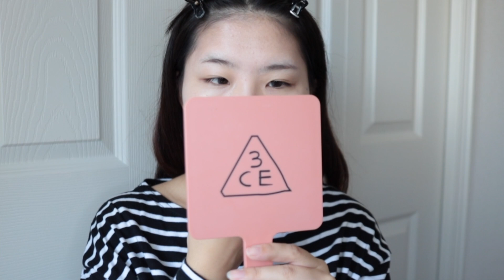【秋メイク】自称イエベ秋がテラコッタならぬパプリカメイク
みなさんお疲れさまです、はっちょこです！
今回は自称イエベ秋の右のえりながパプリカメイクをしてみました！

秋色コスメって可愛いし肌になじむので大好き。。テラコッタメイクもやりたいけどそのへんのカラーのコスメ意外に持っていないかも。